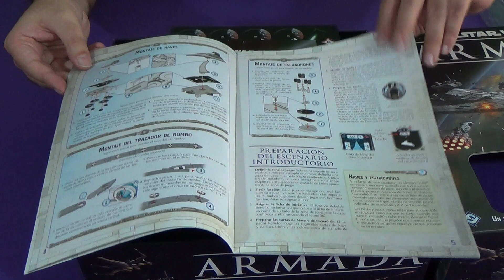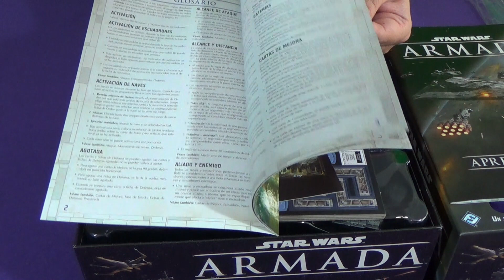MJDM - Unboxing Star Wars Armada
Abrimos la caja de Armada, de Star Wars.